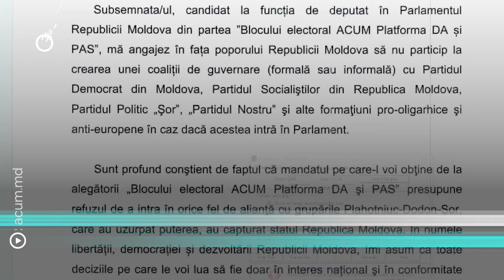Renato Usatîi: Andrei Năstase a devenit al doilea Filea